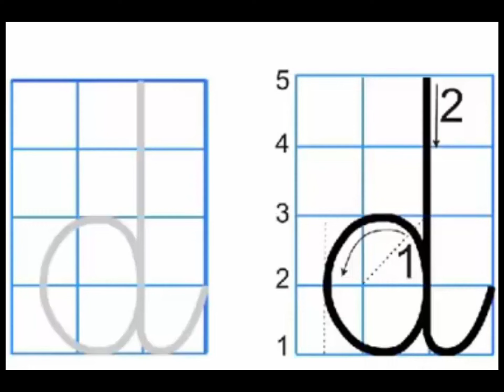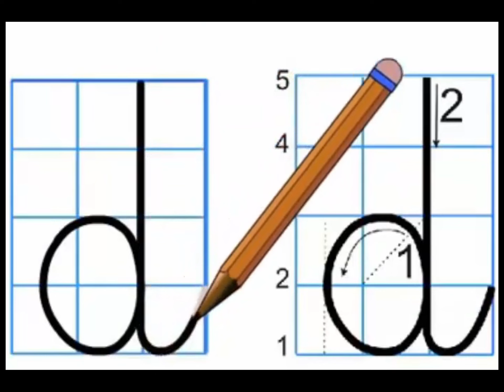Dạy bé viết chữ d | chữ d trong bảng hữ cái | hướng dẫn viết chữ d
Cảm ơn Bạn đã quan tâm ủng hộ kênh: /@kenhgiaoductientieuhoc

kenhgiaoductientieuhoc là kênh giúp Bé nhận biết các loài động vật  dạy bé nhận biết học bảng chữ cái tiếng viêt  dạy bé đếm số  học các phép toán cộng  trừ  nhân  chia  giúp bé tập đọc  tập nói  nhận biết các loại trái cây  hoa quả  làm quen với các hiện vật...giúp Bé thông minh hơn ...mau ăn hơn  ăn nhiều khỏe hơn ...

kenhgiaoductientieuhoc Cảm ơn các Bé và các Anh Chị Em đang theo dõi kênh nhé .

Dạy bé tập tô  tập viết 29 chữ cái tiếng việt chuẩn | Học bảng chữ cái - EDU Mầm Non
Luyện chữ đẹp  gửi tới các bạn bảng chữ thường chuẩn theo bộ giáo dục.
Hi vọng video này sẽ giúp ích cho các bạn trong quá trình luyện chữ.
hướng dẫn viết 29 chữ thường lớp 1
© Bản quyền thuộc về kenhgiaoductientieuhoc
© Copyright by kenhgiaoductientieuhoc  ☞ Do not Reup